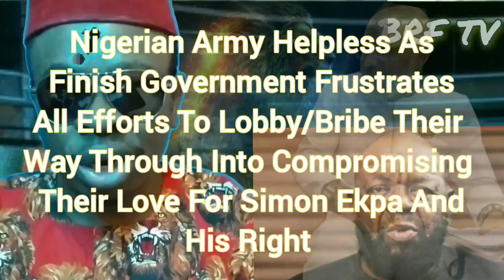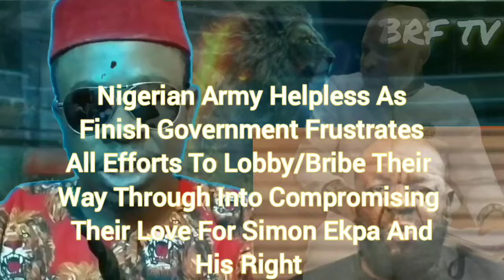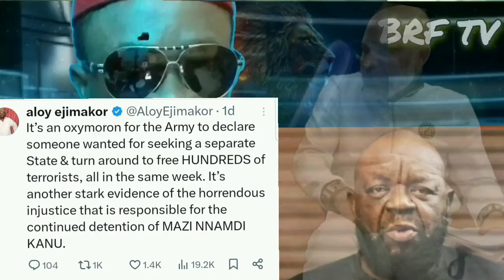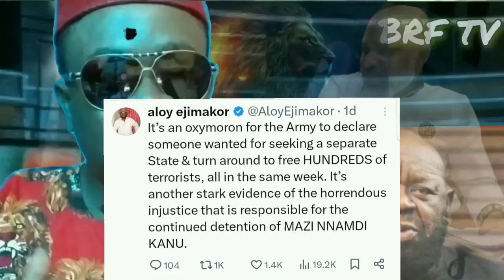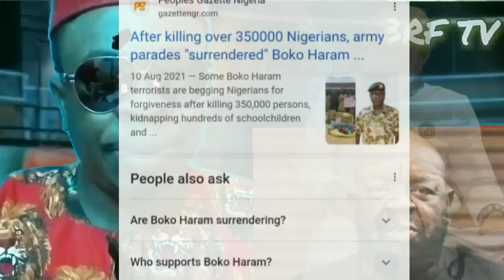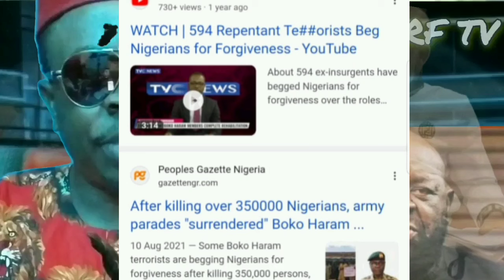Celebrating Fulani Terrorists & Witch-hunting Innocent IPOB Agitators Is Unjust Hypocrisy - Ejimakor